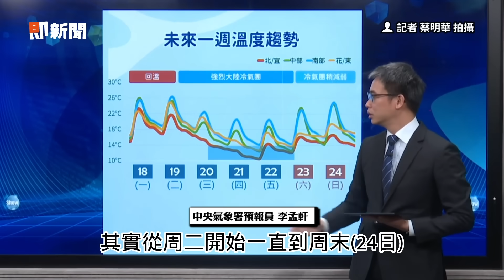19日又一波強烈冷氣團 最冷下探10度北東迎雨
影片來源：記者 蔡明華 拍攝

又一波強烈冷氣團！明起「連凍4天」北東迎雨　最冷10°C↓時間曝
又是濕冷！明轉雨「挑戰首波寒流」　一路凍到周末
下波冷空氣「更強更持久」　最凍8℃時間曝
「0度線」要來了！強冷空氣一波波　恐探6℃時間曝
零下4.2度！玉山北峰植物結霜　絕美畫面曝